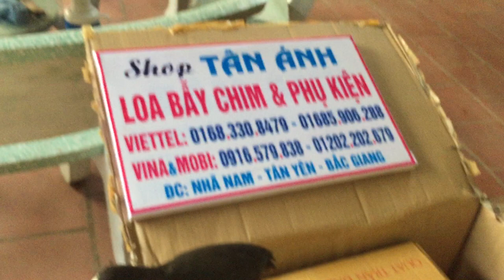CHI TIẾT BỘ THÒNG BẪY ĐA NĂNG, THÒNG BẪY CUỐC, THÒNG BÃY CHỒN, BIP, ĐA ĐA 01683308479